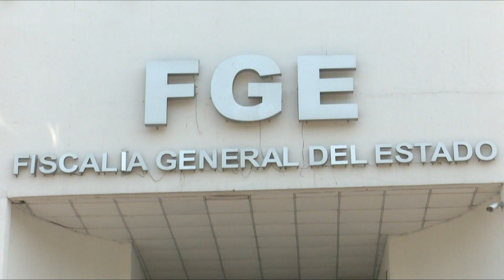Vinculan a proceso a dos sujetos, por secuestro agravado.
Vinculan a proceso a dos sujetos, uno de nacionalidad guatemalteca, a quienes la Fiscalía General del Estado detuvo por secuestro agravado; la captura se realizó en Teapa, donde se logró el rescate de la víctima.